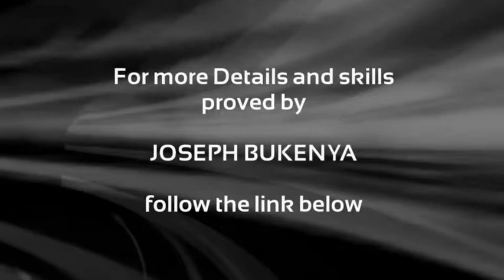BUKENYA JOSEPH PITCH MONSTER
Joseph Bukenya is a Ugandan citizen aged 27 currently living in Istanbul turkey.he is a person dedicated to his talent.his talent has pushed him to different football teams over Africa e.g Kcca,firemasters.